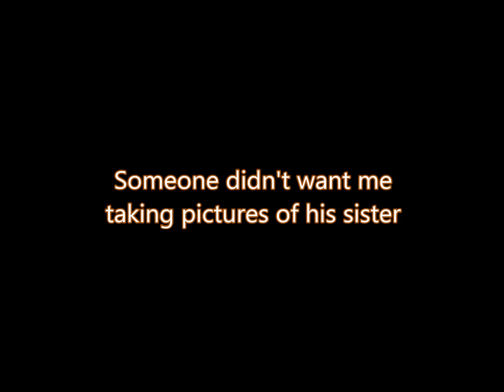Hiking & Mountain Biking Goblin Valley, Utah With Kids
Hiking in Little Wild Horse Canyon and exploring the new mountain bike trail system in Goblin Valley State Park, Utah